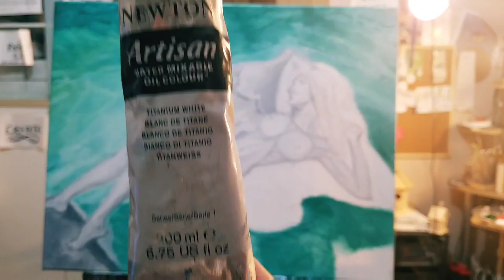Painting My Life Away: Women On Rock Day 18 Part 1